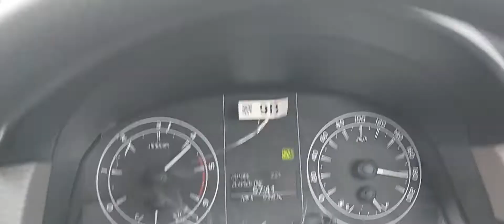Innova top speed test